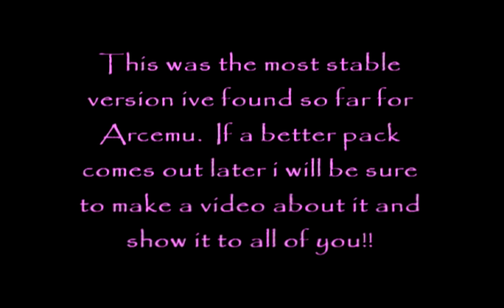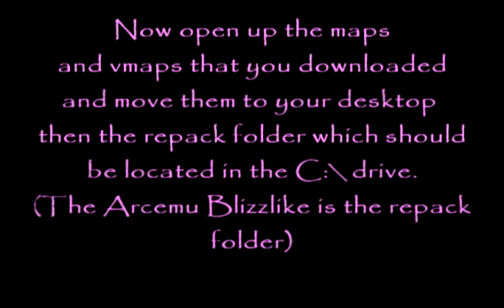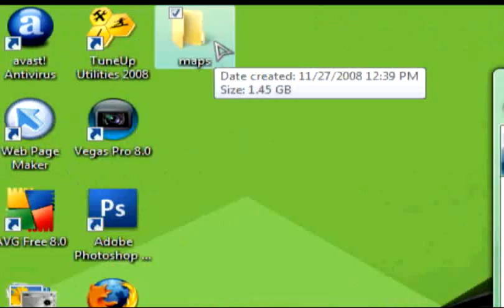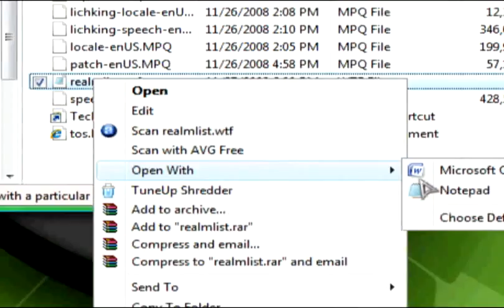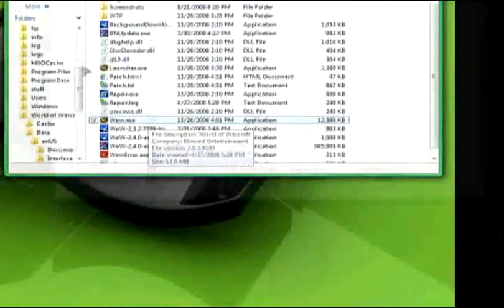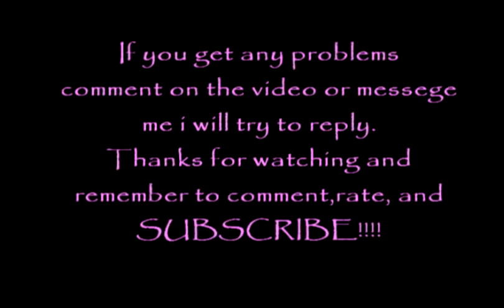How to Make a 3.0.3 Arcemu! WOTLK !! Private Server!!! (EASY!)MALLVENDORS Read Description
NET FRAMEWORK DOWNLOAD !! NEEDED!!!
LOOK IN THIS LINK FOR ANY BUGS OR HELP THAT YOU NEED
go into the forums

REPACK DOWNLOAD V14!

Wrath of the Lich King

COMMAND LIST!!

Another repack i havent tried but looks nice is johved repack 3.0.3

to set it up just download it install it then you can use the maps you downloaded and just put it in the arcemu folder
then just start your programs up
dont put the vmaps in johveds pack

thanks tsoforever2 from ac web for all your help and for the pack

if you get an error when trying to open arcemu world.exe in the arcemu blizzlike one then just try closing arcemu world.exe and reopening it till it works.

YOU MUST DO THIS STEP!!
Go into arcemu blizzlike then arcemu
then the config folder
open up arcemu logonserver.conf
and on the bottom it says
logonserver remote password
change the "change_me_logon"
to "ascent"